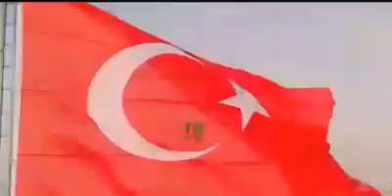Türk Dünyasının yeni şarkısı